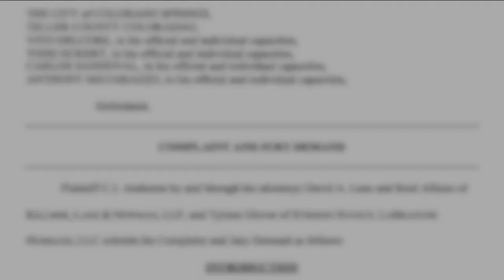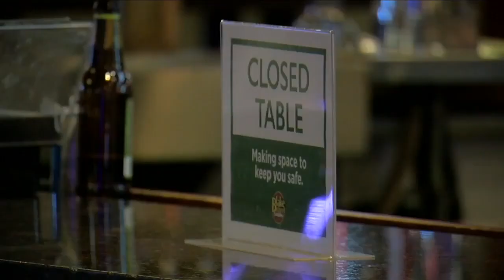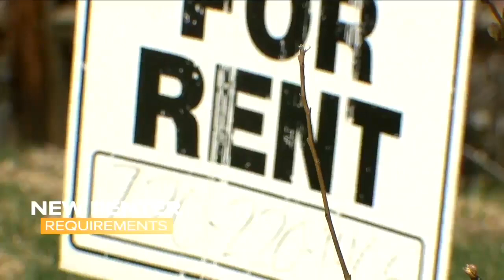Denver7 News on Local3 8 PM | Wednesday, April 14